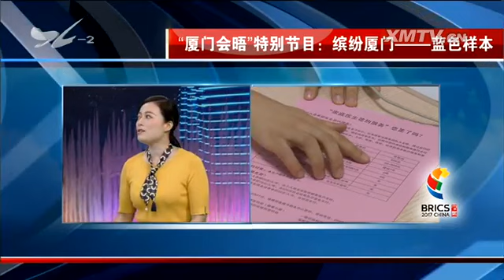“厦门会晤”特别节目：缤纷厦门——蓝色样本 TV透 2017.9.5 - 厦门电视台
栏目名称：“厦门会晤”特别节目：缤纷厦门——蓝色样本 TV透 2017.9.5 - 厦门电视台

　　这两天，金砖国家领导人第九次会晤受到全国人民的关注。我们厦门的蓝天白云，免不了在电视上频频露面，这样好的环境从哪里来？能给厦门带来哪些好处？欢迎收看《T
V透》金砖国家领导人厦门会晤特别节目 缤纷厦门之蓝色样本。